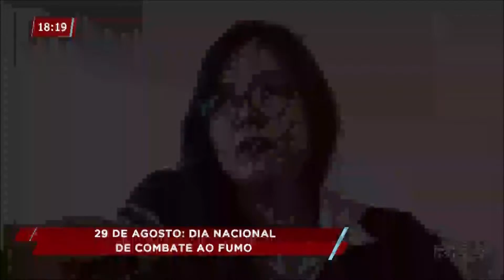29 de Agosto: Dia Nacional de Combate ao Fumo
Um problema que incomoda muita gente: o cigarro. Nesta quinta-feira (29), é o Dia Nacional de Combate ao Fumo. A data foi criada com o objetivo de conscientizar e mobilizar a população sobre os riscos decorrentes do uso do tabaco. Confira!

Veja também no RIC Mais:
Jovem esfaqueia avó e tio após discussão por dívida de R$ 50 Ministério Público investiga pagamento de aluguel de prédio pela prefeitura de Foz do Iguaçu